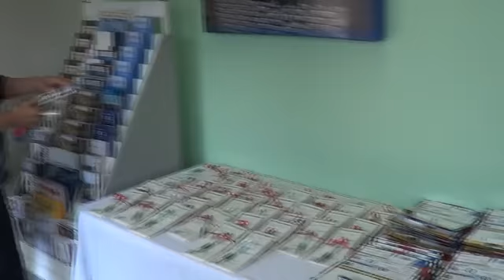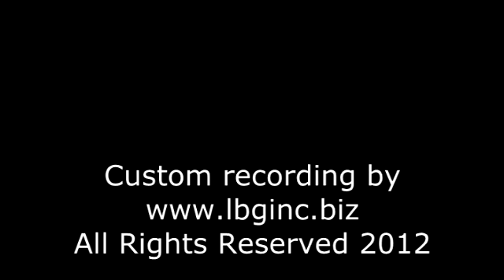Eastpointe Roseville Chamber Grand Opening